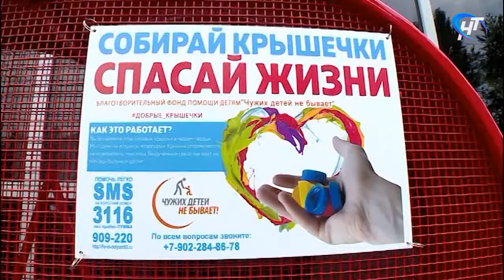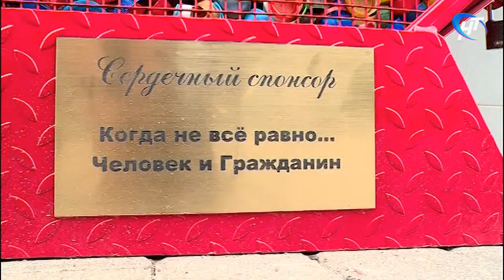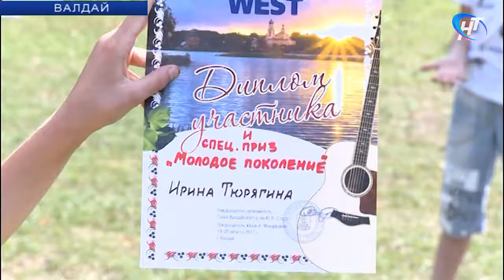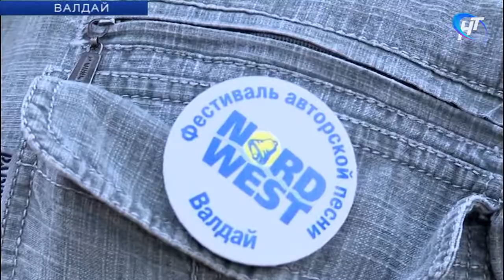22.08.2017 Новости дня 16:00